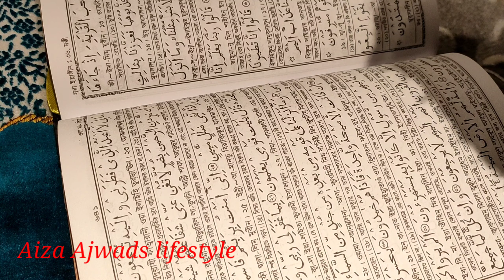Sylhety Vlog in UK, introduced with Aiza Ajwads Friends, ❤️.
Famiy visited friendss house.  Sylhety math kotha. sharing family vlog ❤️